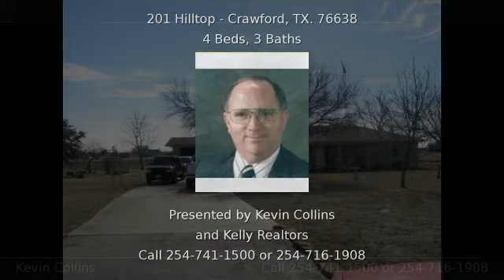201 Hilltop Crawford TX 76638